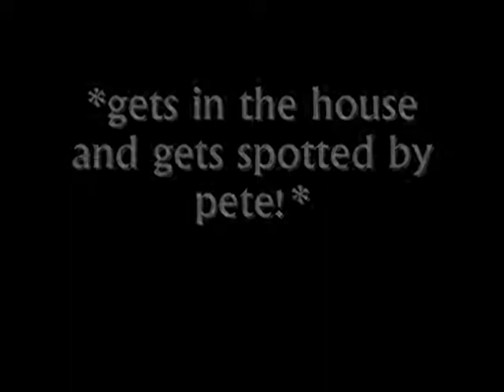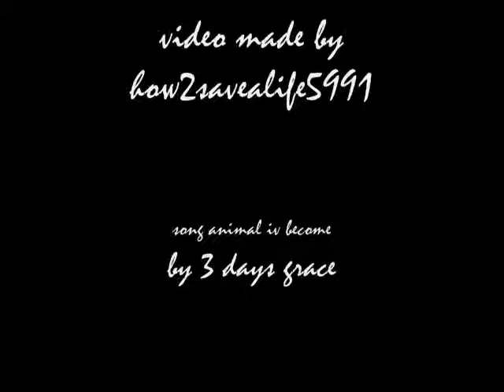A pEtE aNd HemMiNgWaY sToRy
i was bored so i made a story invovling pete and hemmingway!